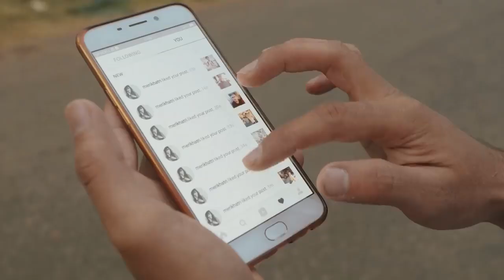6 November 2021